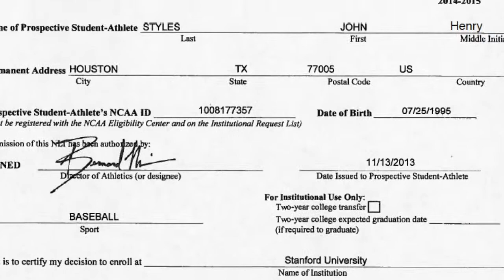Stanford Signing Day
This video is about Stanford Signing Day